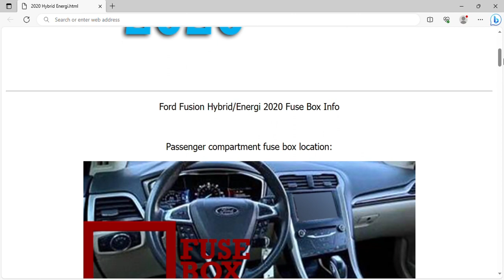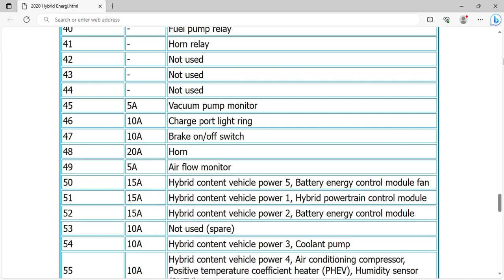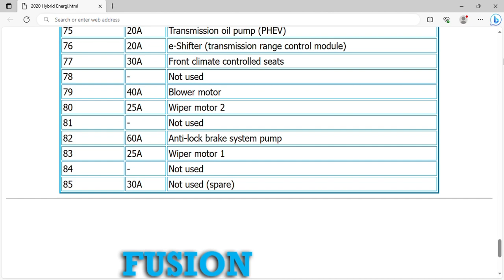2020 Ford Fusion Hybrid/Energi Fuse Box Info | Fuses | Location | Diagrams | Layout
2020 Ford Fusion Hybrid/Energi Fuse Box Info | Fuses | Location | Diagrams | Layout